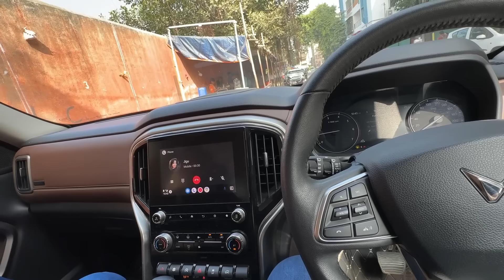Finally Cousins Ke Sath Aaj Sev Usal Party Ho Hi Gayi 😋